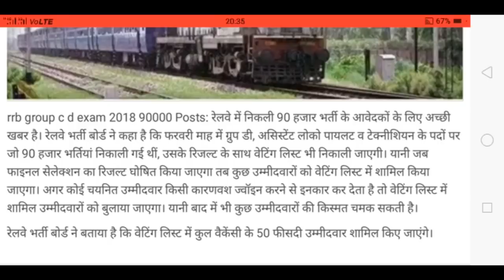रेलवे 'ग्रुप डी' रिजल्ट में होगा बड़ा बदलाव कम नम्बर आने पर भी एक साल में मिलेगी नौकरी।।